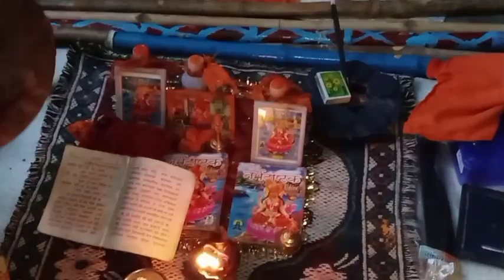Siva shambo sthithi Narmada Parikrama - Day 84 Talk || Sadhak Mahesh ||Tantrika Patashala